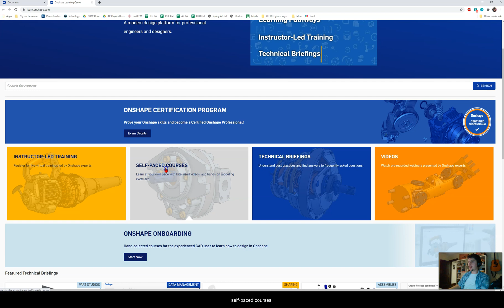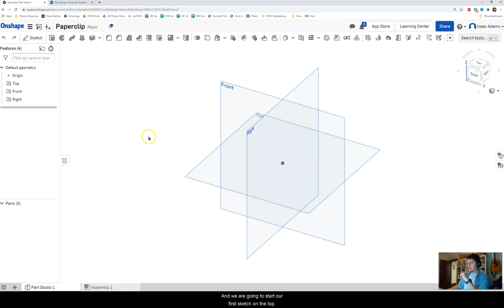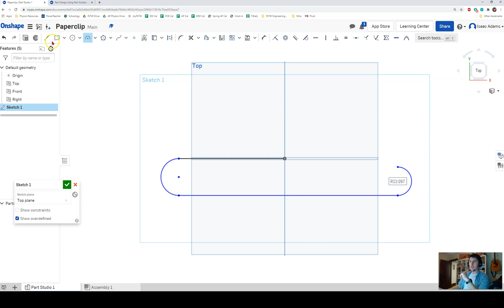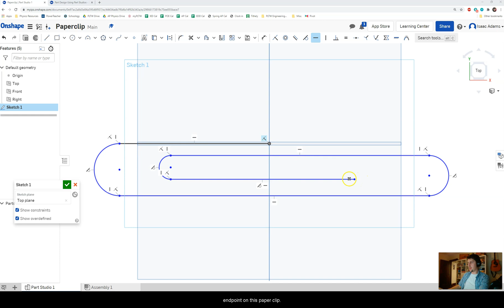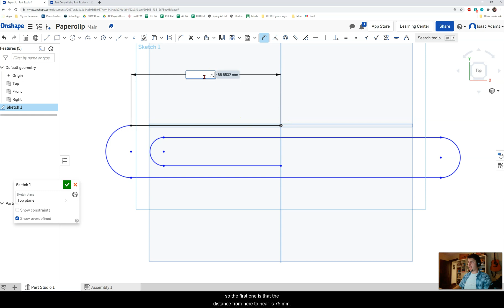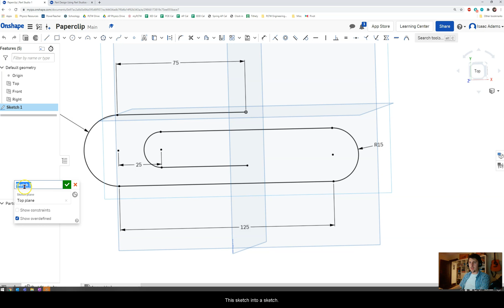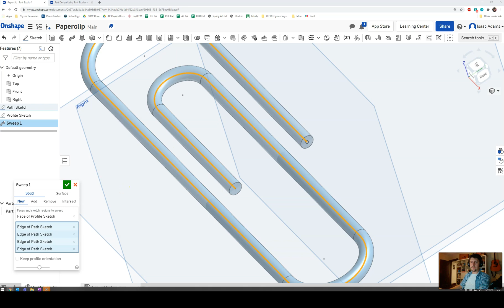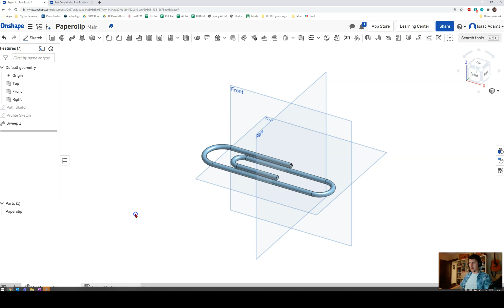Using Sweep to Create a Paperclip (Onshape)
This video is intended as a tutorial for my POE students during remote learning.

Today we will learn how to use the sweep tool in Onshape to make interesting shapes.